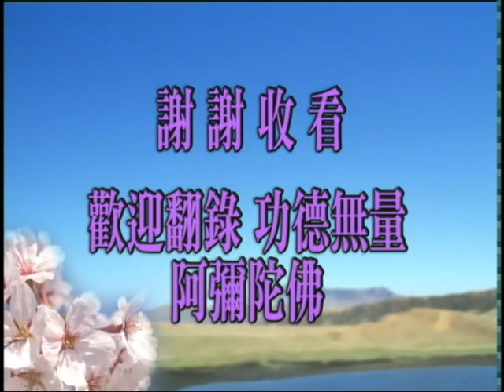Thái Thượng Cảm Ứng Thiên, Tập 056 | Đường Bồ-Đề Là Con Đường Sống Hạnh Phúc Mỹ Mãn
Chủ giảng: Lão pháp sư Tịnh Không
Thời gian: Ngày 11 tháng 05 năm 1999
Địa điểm: Tịnh Tông Học Hội Singapore
Việt dịch: Nguyễn Minh Tiến
Diễn đọc: Phật tử Thiện Quang